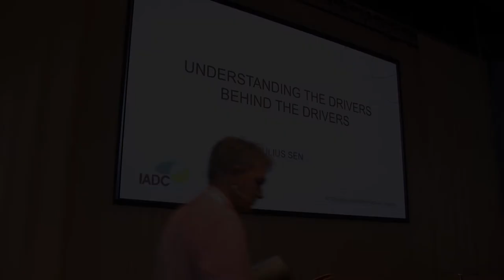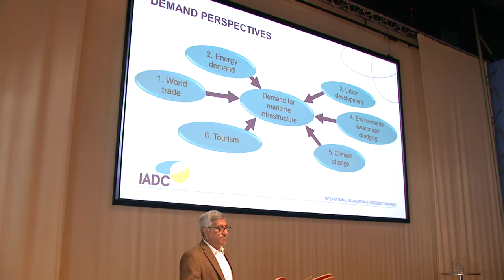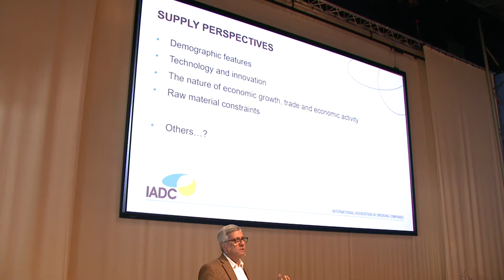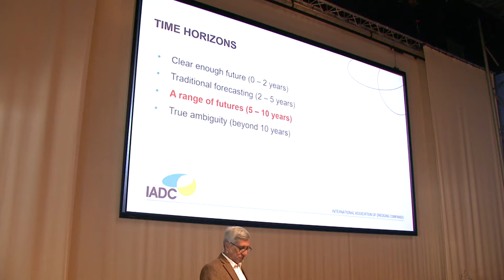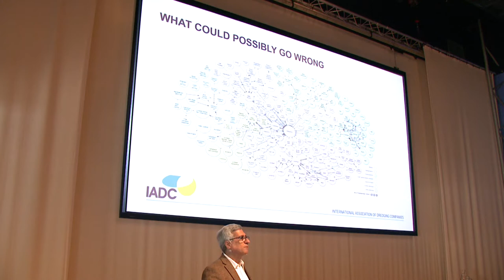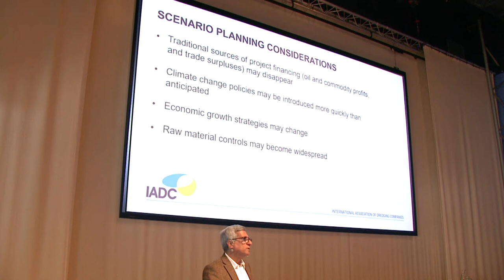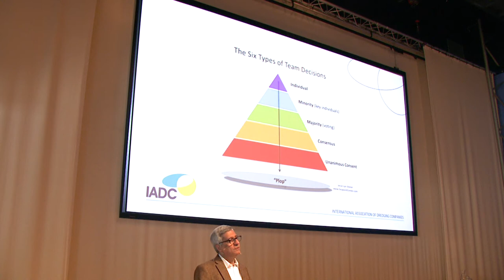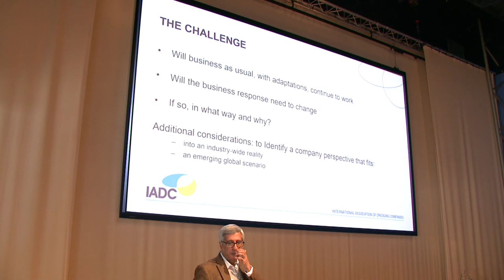Presentation Julius Sen: "Understanding the drivers behind the drivers"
On 6 June 2018, sixty young professionals from IADC’s member companies came together at Hilvaria Studio’s for the association’s second annual networking event, Peering into Dredging’s Future.

London School of Economics professor Julius Sen built upon the key drivers of dredging set forth by IADC’s President Frank Verhoeven, discussing the economic drivers behind dredging’s drivers.